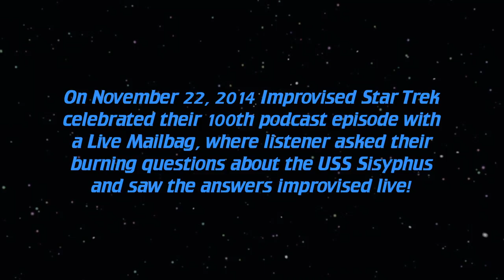Improvised Star Trek Greg Aspires to the Captain's Chair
In their 100th podcast episode, Improvised Star Trek goes into the mailbag to ask the listener question"Does the adorable Ensign Greg ever aspire to the Captain's chair?"

Improvised Star Trek follows the voyages of the USS Sisyphus, a less enterprising starship via a biweekly podcast and the occasional live run at iO Chicago. To listen and find out more go